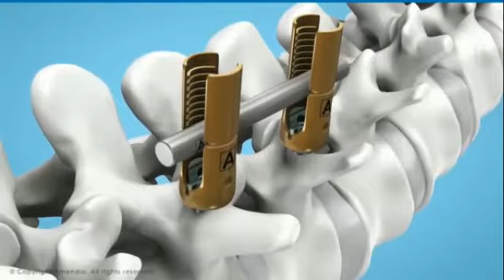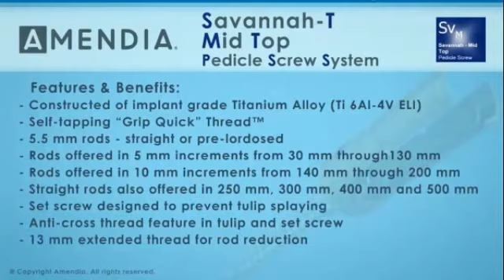Savannah T Mid Top